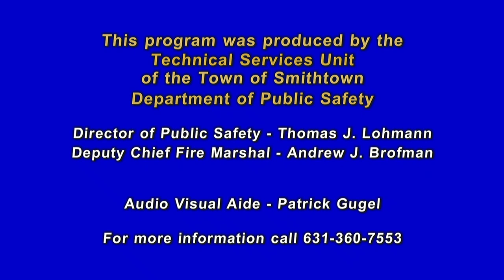Smithtown Planning Board February 19, 2020